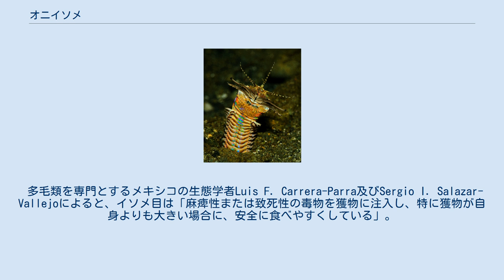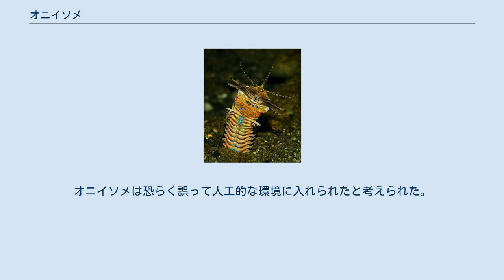オニイソメ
オニイソメ(Bobbit worm)は、海底に生息する多毛類である。
海底の土に長い体を隠して5本の触角に外部の刺激が届くのを辛抱強く待ち、獲物を感知すると攻撃する。
鋭い歯を持ち、獲物が半分に切断されることがある程の速度で攻撃することが知られている。
獲物を狙って狩りをするが、雑食性である。
 多毛類を専門とするメキシコの生態学者Luis F. Carrera-Parra及びSergio I. Salazar-Vallejoによると、イソメ目は「麻痺性または致死性の毒物を獲物に注入し、特に獲物が自身よりも大きい場合に、安全に食べやすくしている」。
彼らはさらに、他の科の蠕虫であり、皮膚に重度の炎症を起こす毒物を放出する銛の形の剛毛を持つウミケムシとは異なり、オニイソメは「剛毛の数は少なく、またそれらを身を守る目的では使わないが、堆積物や巣穴の中を移動するための牽引力を増すためには使うことがある」と述べている。
 オニイソメの生殖行動や寿命についてはほとんど分かっていないが、生殖は恐らく体長が100mm程度の初期段階で起こると考えられている。
オニイソメは3m近くに成長することもあるため（ただし、観察されるほとんどの個体の体長は1m以下で、直径は25mm程度である）、これは非常に早い段階である。
長い寿命は、この大きさによってよく説明できる。
 オニイソメは、インド洋-太平洋や大西洋を含む、世界中の暖かい海で見られる。
 2009年3月、イングランドのニューキーにあるブルーリーフ水族館の水槽の中でオニイソメが発見された。
オニイソメのせいで、魚は怪我をしたり消えたりし、サンゴは半分に切断される等していたが、水槽の中で展示を分解し始めるまで、これに気付かなかった。
オニイソメは恐らく誤って人工的な環境に入れられたと考えられた。
2013年10月7日に、体長1mの別のオニイソメがイングランドのウォキングにあるMaidenhead Aquaticsで発見された。